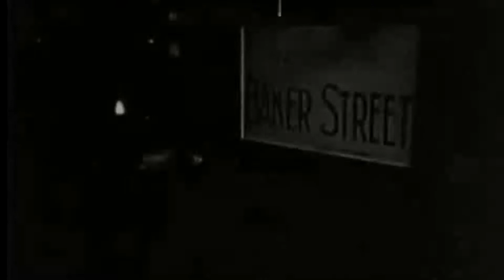Sherlock Holmes 39 The Case of the Tyrant's Daughter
A chemist is accused of the murder of his fiancé's stepfather, who was determined to keep the two apart. Although there is mounting evidence of the chemist's guilt, Holmes is requested by the old man's housekeeper to investigate the case, as she believes the young man to be innocent.
Director
Steve Previn
Writers
Arthur Conan Doyle(characters)
Roger Emerson Garris
Stars
Ronald Howard
Howard Marion-Crawford
Archie Duncan